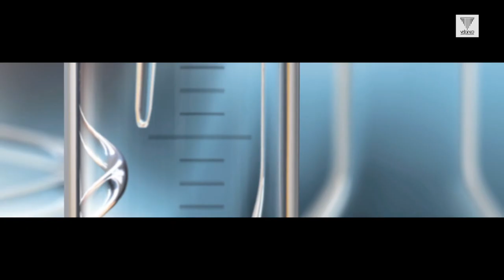Testimonio del uso "Dysantic" de Vetanco: MVZ. Dagoberto Cortés, Agropecuaria Perseverancia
Con indicativos para el tratamiento no antibiótico en problemas asociados con enfermedades entéricas porcinas tales como Lawsonia intracellularis, Brachyspira spp, Clostridium spp y bacterias resistentes a antimicrobianos, Vetanco trabaja con Dysantic, una oferta comercial de origen natural con extractos vegetales.

El MVZ. Dagoberto Cortés Coronado, quien es el encargado de producción en la granja Tecomate —perteneciente a Agropecuaria Perseverancia—, enfatizó que el impacto económico positivo que lograron obtener después de la aplicación de Dysantic fue bastante considerable.